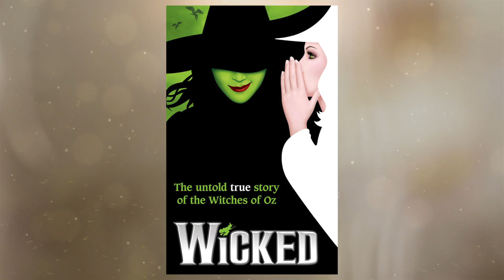INFLUENCERS TRY OUT at the ALDC 🙄🤬 — Abby Lee Roasts 101 l Abby Lee Miller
Time to teach these kids a combo and show them what it takes to be part of the ALDC!!! Can you believe what they did when I trusted them to lock up my studio?!
*This video is in all good humor and fun*

Check out Symonne & Nicks channels!!!

Producer/Editor: Brandon Stewart (@ kingbrandn)